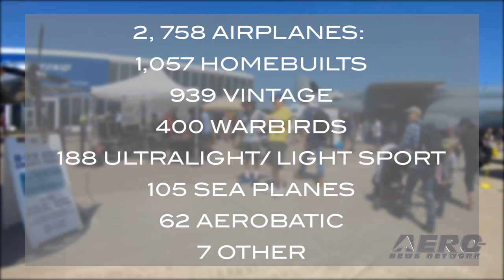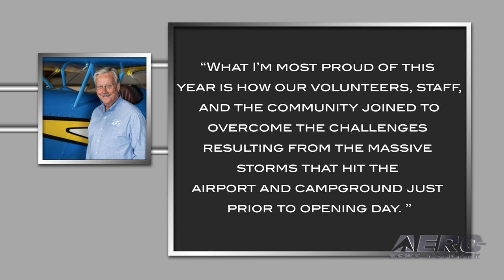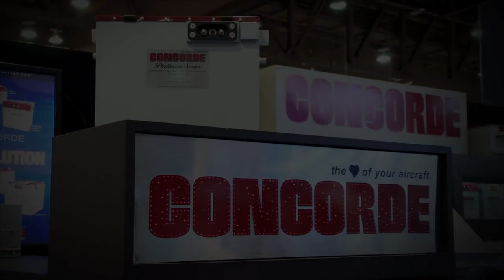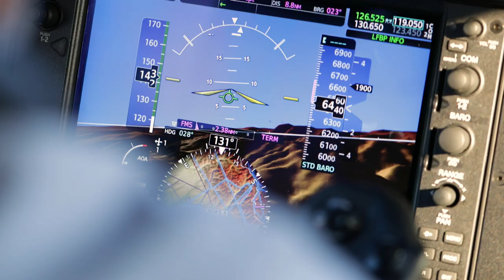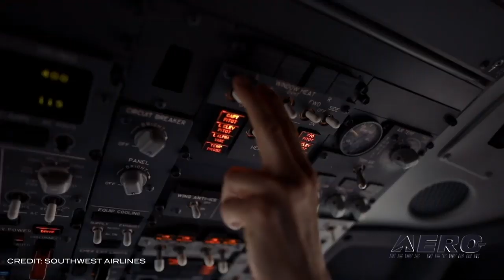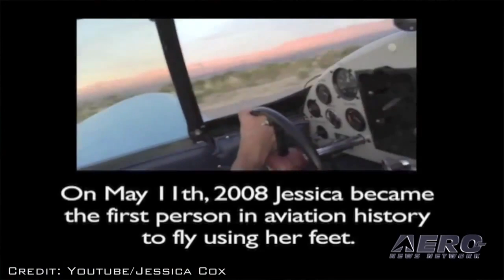Airborne 08.05.19: Record-Setter! AirVenture 2019, SWA Hiring, Jessica Cox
Also: Homeland Security, Red Arrows, Duncan Aviation, Honda Aircraft

Despite a soggy opening, Oshkosh 2019 turned out even better than expected... A record number of aviation enthusiasts attended AirVenture Oshkosh 2019. Some 642,000 people came through the turnstiles, an increase of 6.8 percent above 2018. More than 10,000 aircraft arrived at Wittman Regional Airport in Oshkosh and other airports in east-central Wisconsin. At Wittman alone, there were 16,807 aircraft operations in the 11-day period from July 19-29, which is an average of approximately 127 takeoffs/landings per hour. There were a total of 2,758 showplanes, including 1,057 homebuilt aircraft (including a record 592 homebuilt aircraft campsites), 939 vintage airplanes, 400 warbirds (6 percent increase), 188 ultralights and light-sport aircraft, 105 seaplanes (40 percent increase), 62 aerobatic aircraft, and 7 in other categories. Southwest Airlines has launched an innovative career program called Destination 225° which provides pathways to becoming a competitively qualified candidate for future Southwest First Officer positions. On a compass, 225° is the southwest directional heading. On Mother's Day 2008, Jessica Cox soloed an airplane for the first time. Becoming a pilot is a challenge of training, knowledge, and skill, which was complicated by the fact that Jessica was born without arms. Five months after her first solo flight, Jessica earned her Light Sport Pilot Certificate. On August 10, Jessica will receive the keys to a vintage airplane she has sought for over a decade. All this -- and MORE in today's episode of Airborne!!!

Airborne 08.05.19 is chock full of info in this Daily News Episode, Monday, August 5th, 2019... Presented by Aero-TV veteran videographer and Airborne Host Sophie Hurlock as well as ANN CEO/Editor-In-Chief Jim Campbell. This episode covers:

Record-Setter! AirVenture 2019 By The Numbers
Southwest Airlines Launches New Pilot Pathways Program
Jessica Cox To Take Delivery Of Her First Airplane
Homeland Security Issues Alert For Potential Small Aircraft Threat
Red Arrows Set To Soar Across Canada
Duncan Aviation’s David Moll Receives FAA Wright Brothers Master Pilot Award
Honda Aircraft Company Breaks Ground On New Wing Production Facility